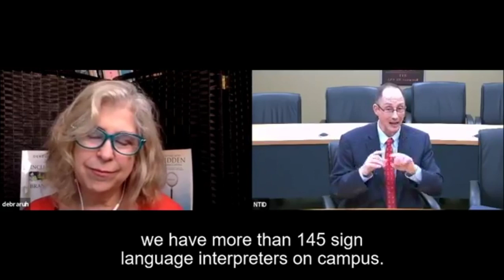149 Tapping The Valuable Labor Pool of Persons Who Are Deaf and Hard of Hearing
John Macko, Director of the Center on Employment, National Technical Institute for the Deaf, joins the program to discuss the value that persons who are deaf or hard-of-hearing bring to the workplace, and how the National Technical Institute prepares their students for the jobs of tomorrow, and connects students to employers.

Also learn more about Ruh Global IMPACT and our Social Activism, Social Marketing Influencers, Disability Inclusion, Tech4All, Tech4Good, AI4Good, and Accessibility.

Watch other Human Potential at Work episodes on YouTube